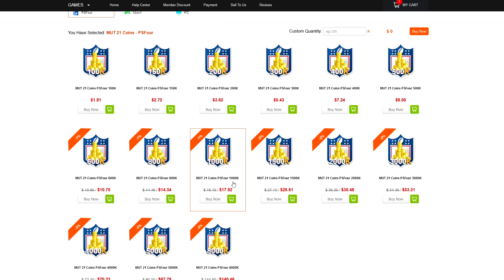*FREE* MCC KYLER MURRAY & PATRICK PETERSON GAMEPLAY GAMEPLAY! FREE 95 OVR CARDS! MADDEN 21 MCC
WANNA GROW YOUR YOUTUBE CHANNEL?